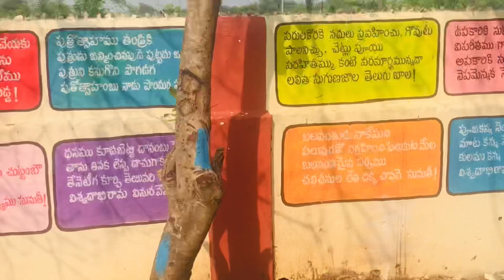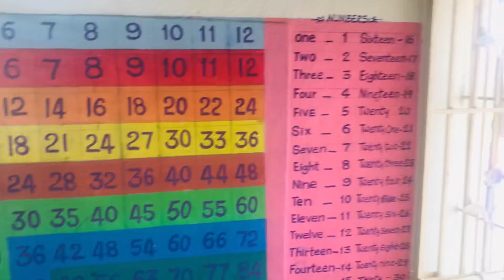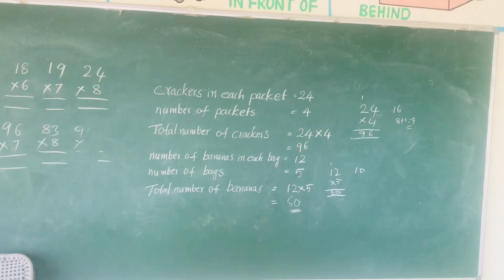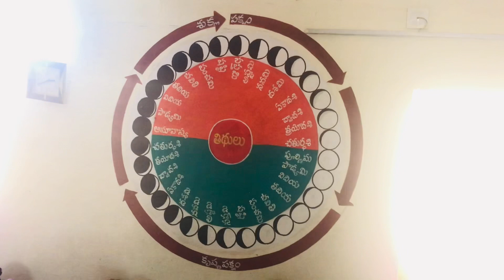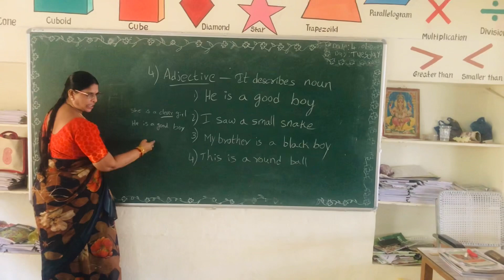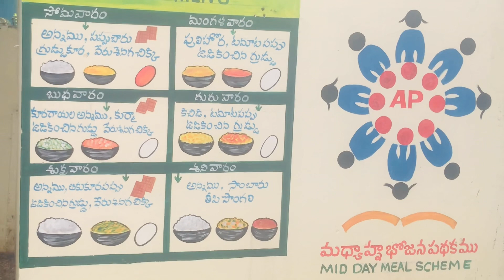A Day With My MOM | Indian Working MoM | Teacher Mom | My Mom's School | Mana Badi | Andhra Schools